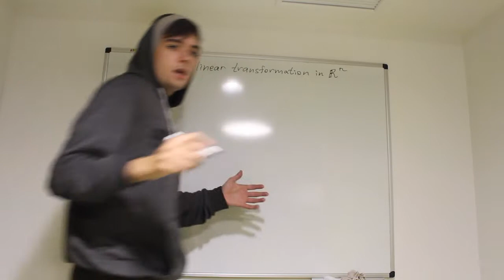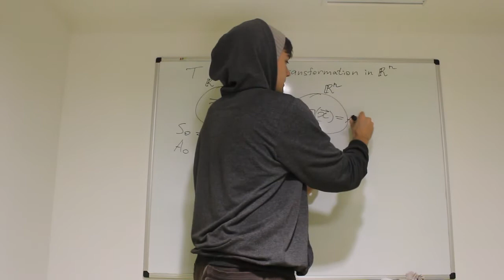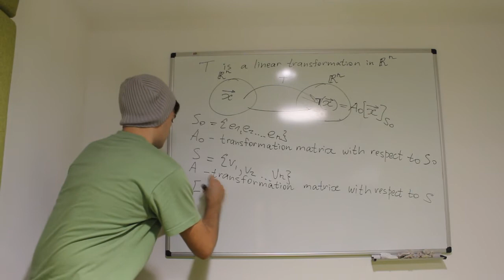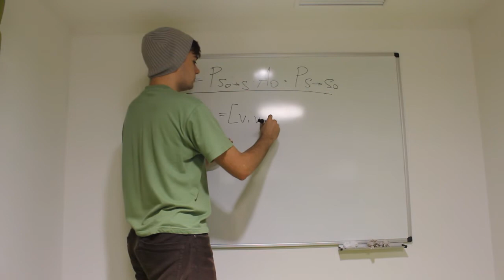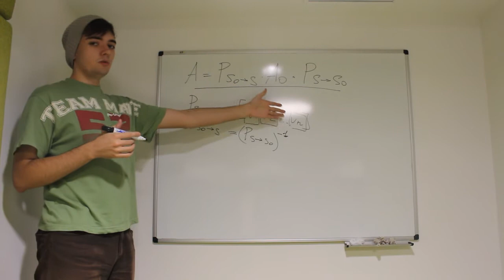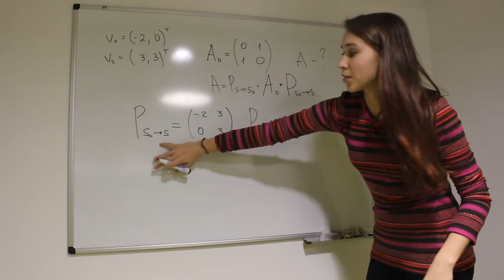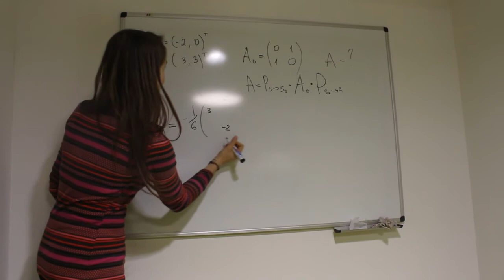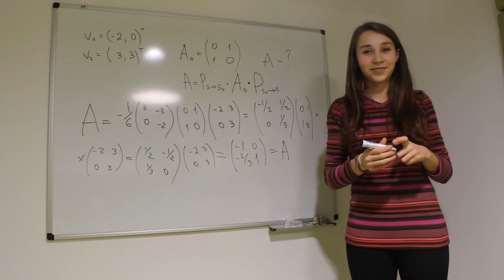Recalculating the Matrix of a Linear Transformation in a New Basis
Linear algebra for beginners :)